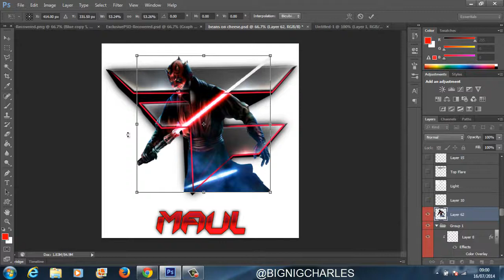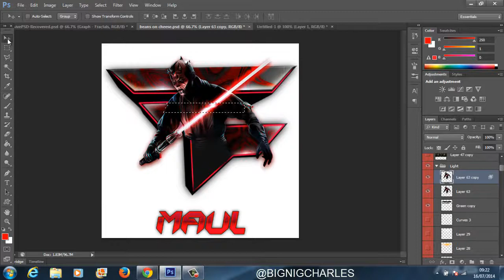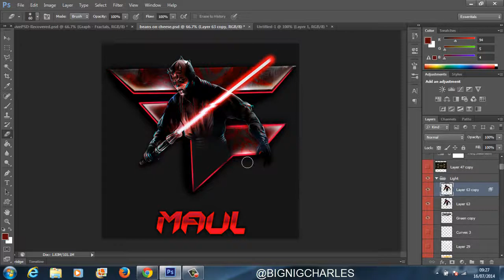I have a small cock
9/11 was my idea.